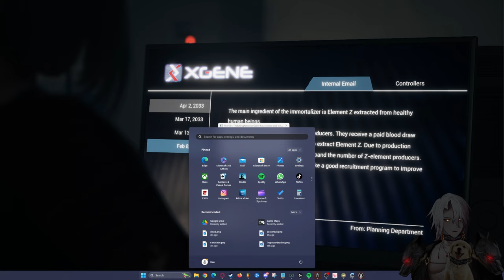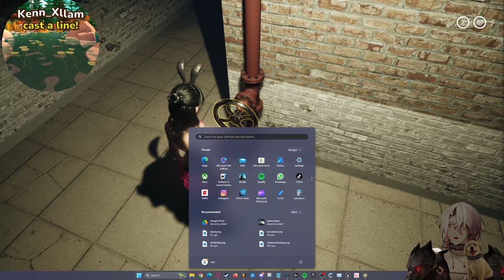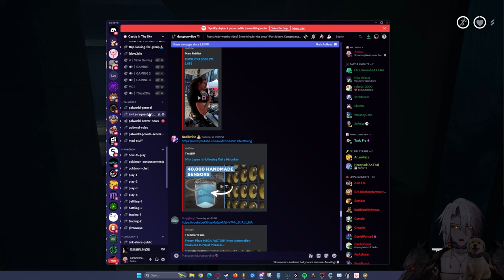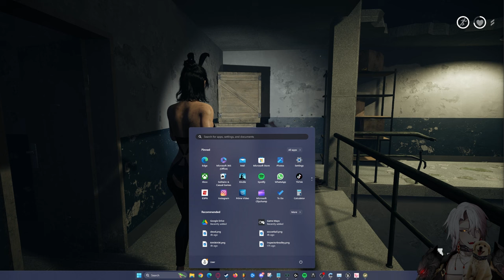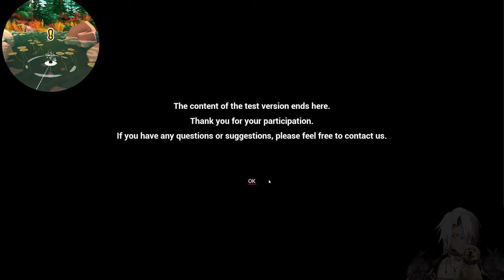Aethel Plays The Killing Antidote